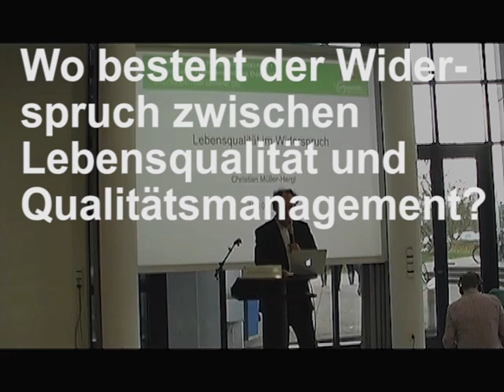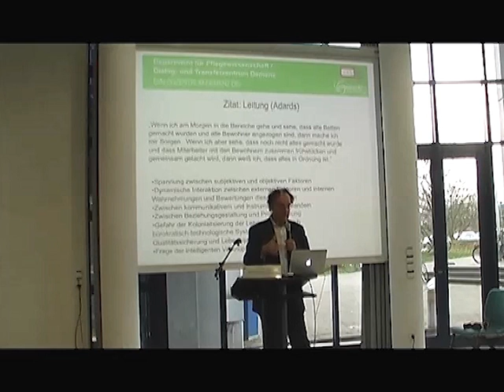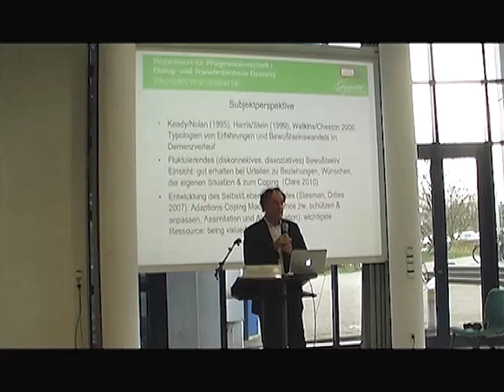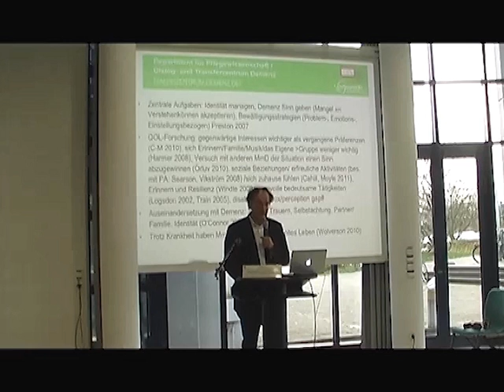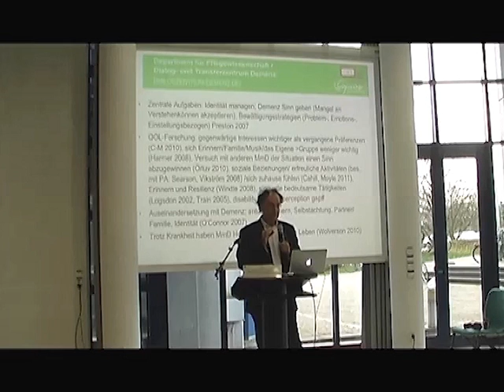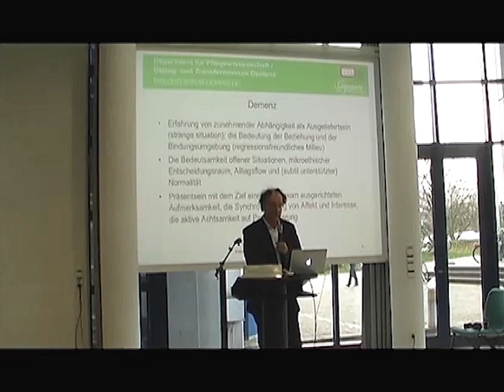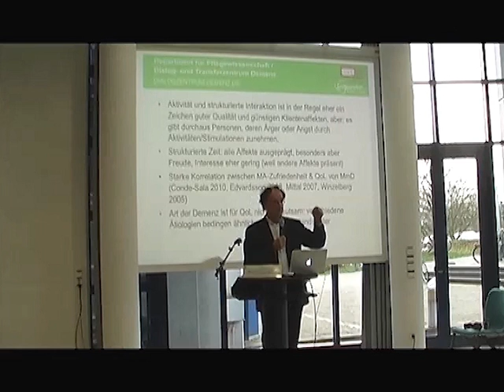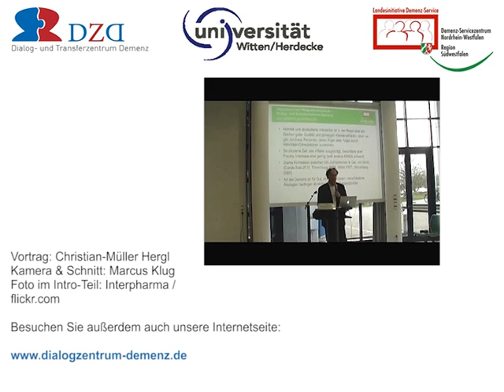Lebensqualität im Widerspruch. Vortrag von Christian Müller-Hergl_Teil 1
In Deutschland genießt der professionelle Pflegesektor nicht gerade den besten Ruf: Häufig ist von schlechter Bezahlung, Personalmangel und chronischer Überforderung zu hören. Gerade gut ausgebildete Pflegekräfte zieht es deshalb immer mehr ins Ausland: etwa in die Schweiz, nach Österreich oder gar nach Thailand.

Es stellt sich also die berechtigte Frage, wenn es um die Steigerung von Lebensqualität bei Demenz geht, wie es möglich sein kann - angesichts häufig schlecher Rahmenbedingungen - überhaupt von Lebensqualität zu sprechen.

Der Theologe, Philosoph und Pflegewissenschaftler Christian Müller-Hergl hat auf der Tagung "Lebensqualität bei Demenz" des Dialog- und Transferzentrum Demenz (DZD) vom 30. Oktober 2012 an der privaten Universität Witten/Herdecke einen kritischen Blick auf den Zusammenhang von Lebensqualität und realen Rahmenbedingungen in der professionellen Pflege geworfen. Wo besteht etwa der Widerspruch zwischen Lebensqualität und Qualitätsmanagement?

In YouTube ist der Vortrag ingesamt auf zwei Teile angelegt.

Zum DZD: Zu den Schwerpunkten des Dialog- und Transferzentrum Demenz (DZD) gehört es, den Dialog zwischen Forschung und Praxis in der Versorgung Demenzerkrankter zu fördern. Das DZD wurde 2005 im Auftrag des Ministeriums für Arbeit, Gesundheit und Soziales NRW als eine Säule der Landesinitiative Demenz-Service NRW gegründet. Es ist zudem inneruniversitär am Department Pflegewissenschaft (Fakultät für Gesundheit) an der privaten Universität Witten/Herdecke angesiedelt.